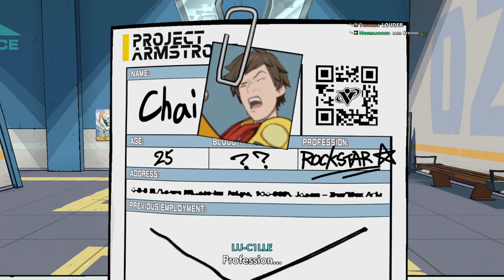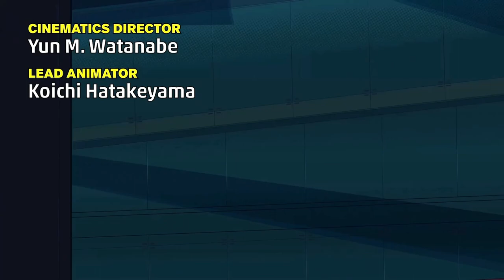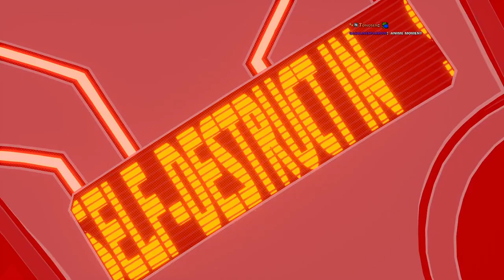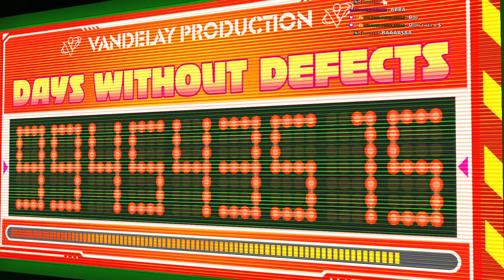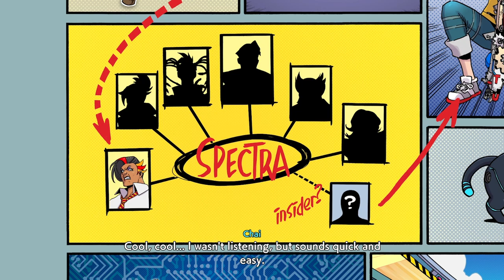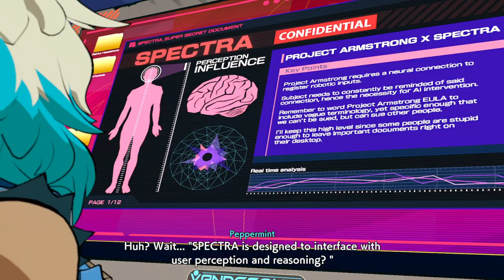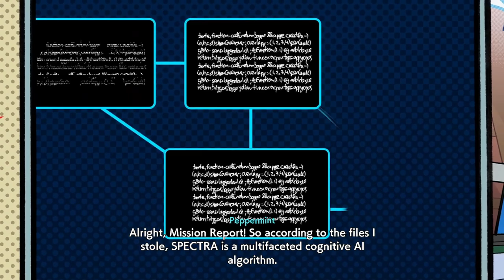Sleepy Plays | Hi-Fi RUSH (Hard) - 1